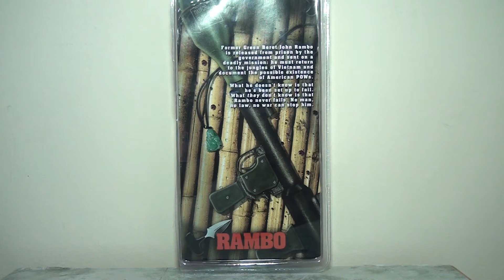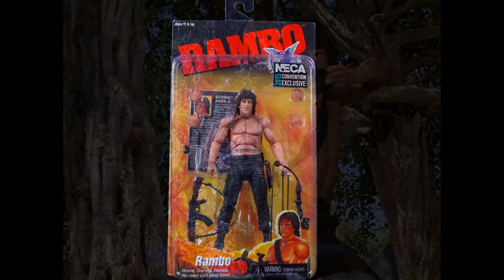A closer look at...Neca's Rambo First blood Part Two action figure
First Blood was a surprise success on multiple levels, not least because it spawned a whole franchise. Part Two is perhaps the best known of the film series and it helped shape and define the character as an action hero and cemented Stallone's career as an action movie star. Today I'll be taking a look at the NECA figure based on this film to see if it can put the action in 'action figure'.